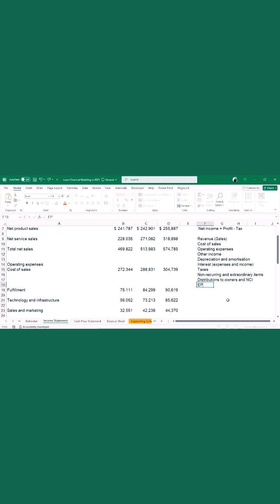Income Statement Standard Elements for Financial Modeling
Learn the standard elements of an income statement for financial modeling and analysis purposes.